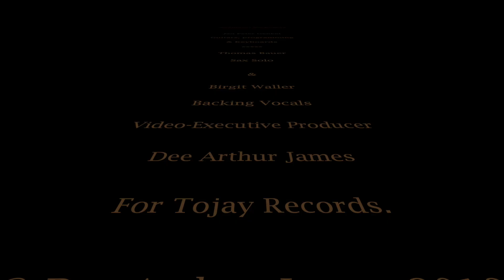Dee Talk : Falling in blind : With With Dave Wakeham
Dee Arthur James
Dee Talk  with Dave Wakeham
Falling In Blind
Written arranged & Produced By
Jan Peter Genkel & Dee Arthur James
(p) Tojay Music 1994
Filmed by Kalle Koerner : Edited by DAJ
Falling in blind Remastered by Kalle Koerner
Recorded & Mixed @ Impuls Studios Hamburg by Jan Peter Genkel
Dee Arthur James Lead & Backing Vocals  & Additional Keyboards
Jan Peter Genkel
Guitars, programming & Keyboards
Thomas  Bauer
Sax Solo  :
Birgit Waller
Backing Vocals
Video-Executive Producer
Dee Arthur James for Tojay Records.